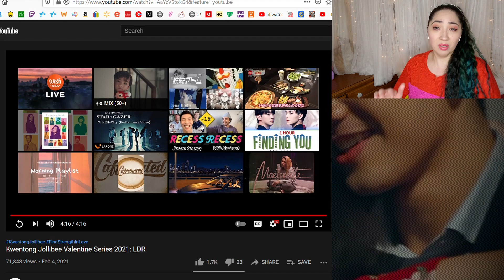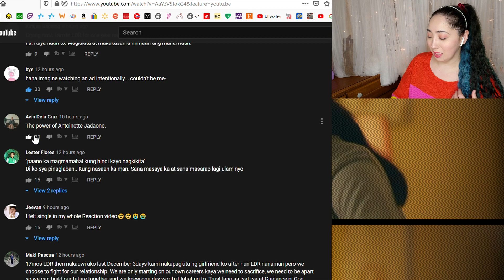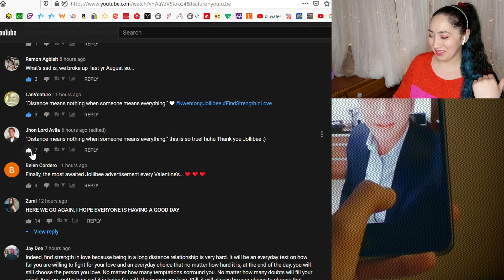Kwentong Jollibee Valentine Series 2021: LDR | Eonni88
0:00 - Intro
2:13 - Reaction
6:24 - Review
9:57 - Checking Comments
12:24 - Final Thoughts

MacLeod's description:

Genre: Jazz
82 BPM (Andante - Medium Speed)